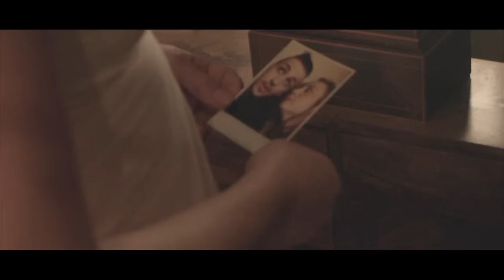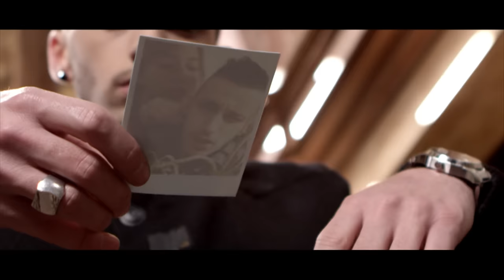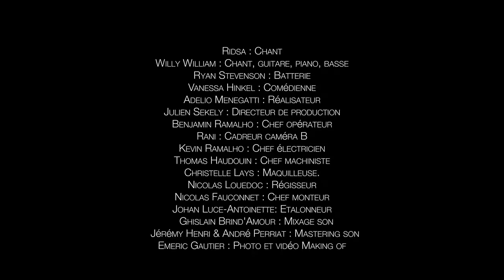Ridsa Feat Willy William & Ryan Stevenson - Je n'ai pas eu le temps ( Official Video )